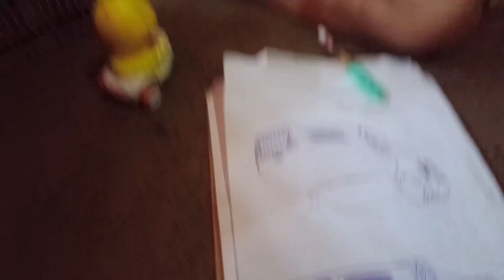LOMBA MEWARNAI BARENG IBUK AKU